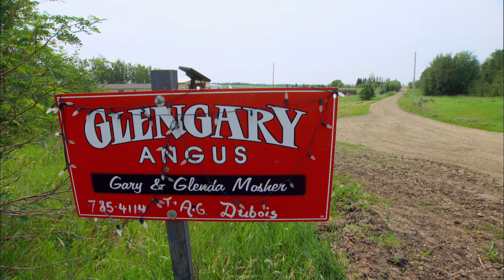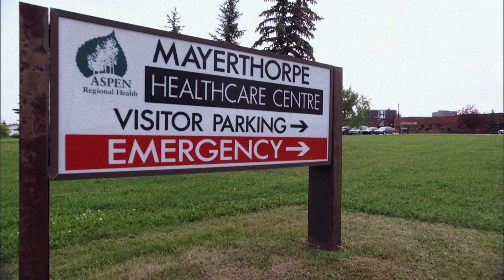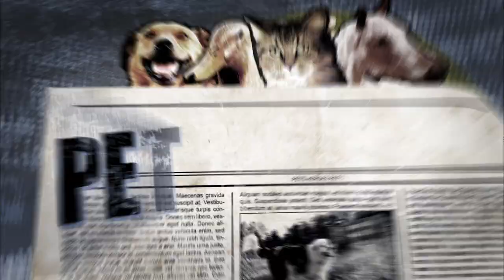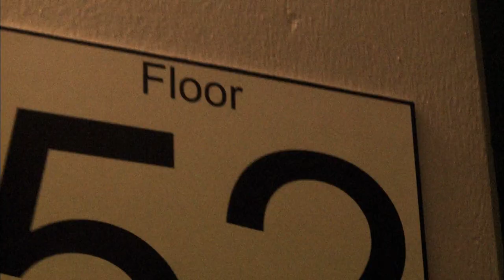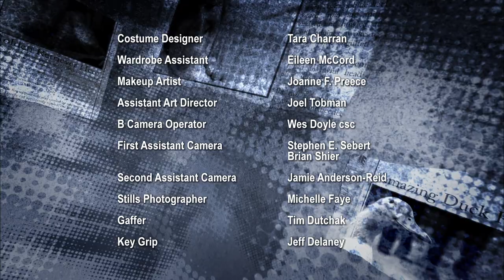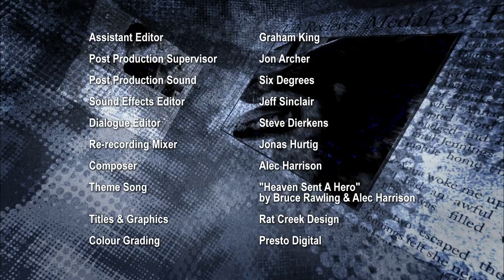Pet Heroes - Episode 2 - Mad Cow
Two farm dogs go above and beyond the call of duty to save a Rancher from being trampled to death. And a Guide dog leads a Blind Man to safety while the world crashes down around them. .